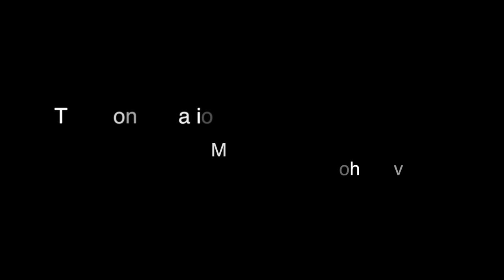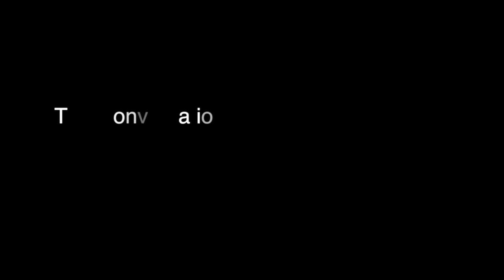'The Conversation' - Music from the Motion Picture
Composed by David Shire,  Performed by John Diver.